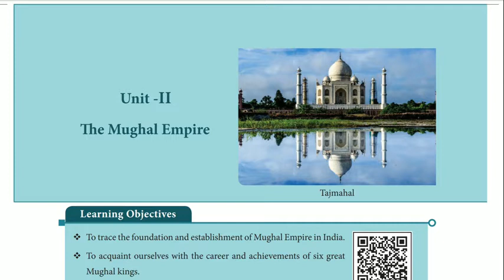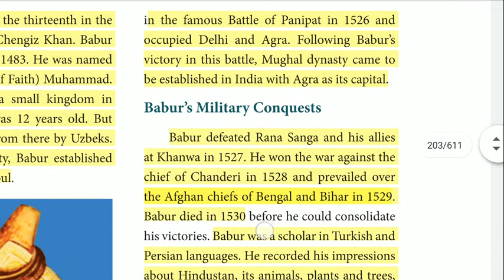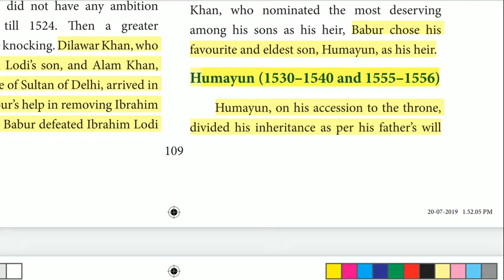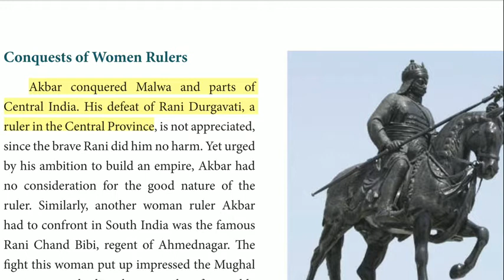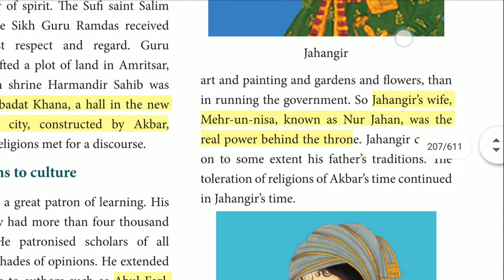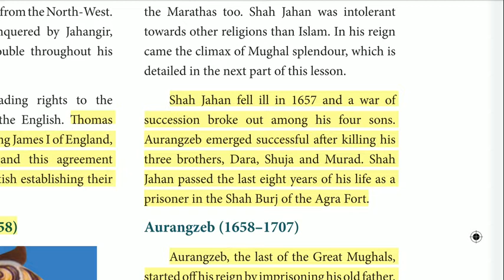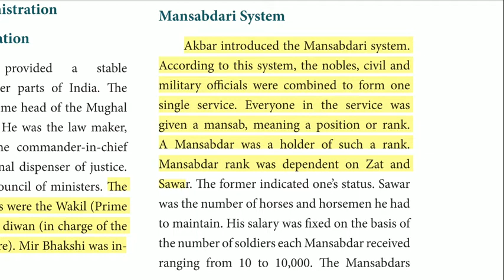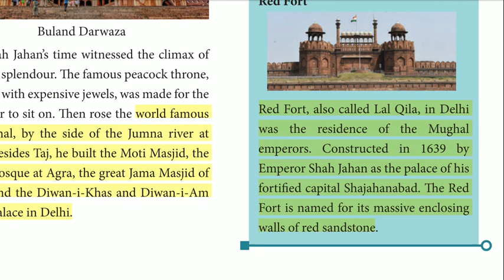7 th Newbook HISTORY TERM 2 THE MUGHAL EMPIRE Important Points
7 th Newbook HISTORY TERM 1 :

1. Emergence of New Kingdoms in South India : Later Cholas and Pandyas

2. The Delhi Sultanate

7 th Newbook HISTORY TERM 2 :

1. Vijayanagar and Bahmani Kingdoms

2. The Mughal Empire

3. Rise of Marathas